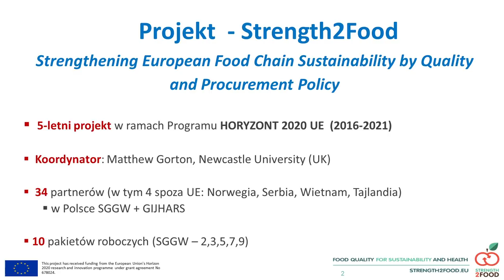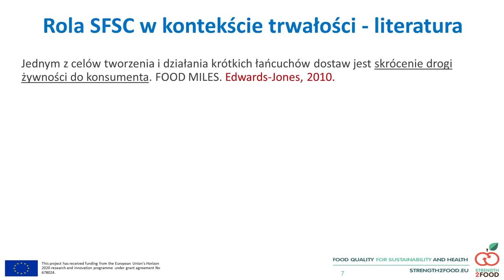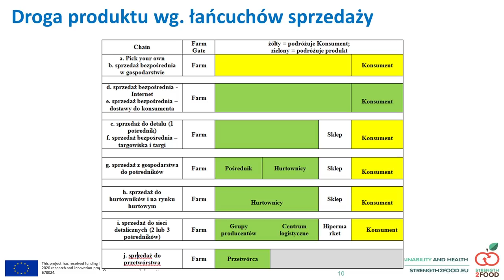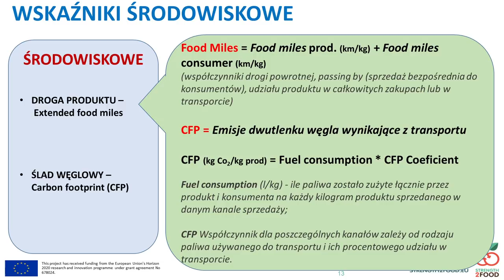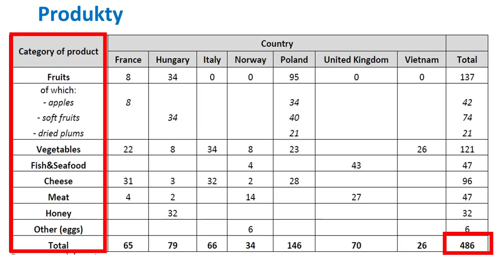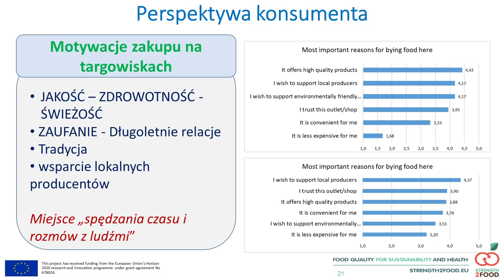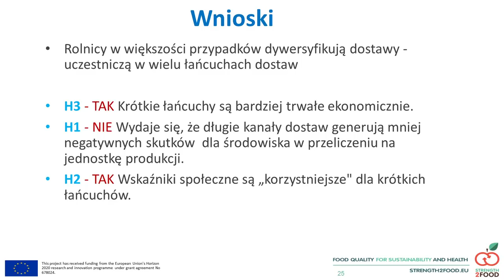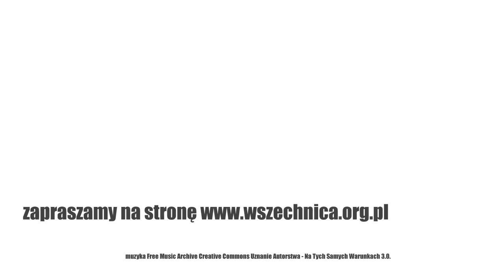Ocena trwałości krótkich łańcuchów żywnościowych w wybranych krajach / Seminarium IRWiR PAN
Seminarium Instytut Rozwoju Wsi i Rolnictwa PAN z udziałem dr inż. Agaty Malak-Rawlikowskiej, prof. dr. hab. Edwarda Majewskiego [1 kwietnia 2019 r.]

Naukowcy podsumowują wyniki badań ilościowych na temat krótkich łańcuchów dostaw żywnościowych w pięciu wybranych krajach UE oraz Norwegii i Wietnamie

W Unii Europejskiej podejmowane są liczne działania mające na celu wsparcie lokalnych systemów żywnościowych (Local Food Systems -LFS) i krótkich łańcuchów dostaw żywności (Short Food Supply Chains -SFSC). Oczekuje się, że systemy te przyczynią się do rozwoju lokalnych społeczności, zapewnią producentom rolnym większe dochody, przyczynią się do dywersyfikacji działalności na obszarach wiejskich i będą bardziej przyjazne środowisku naturalnemu, niż konwencjonalne, długie łańcuchy żywnościowe. Znaczenie krótkich łańcuchów dostaw, a w szczególności ich wpływ na konkurencyjność producentów rolnych i rozwój obszarów wiejskich, jest stosunkowo od niedawna przedmiotem zainteresowania środowiska naukowego.

Raporty IPTS (2013) i Kneafsey et al. (2013) podsumowują ostatnie badania dotyczące roli krótkich łańcuchów dostaw, omawiając potencjalne korzyści. Jednakże, jak zauważają autorzy niniejszych opracowań, w dotychczasowych badaniach dominuje głównie podejście jakościowe. Dlatego też istnieje wyraźna potrzeba ilościowych badań umożliwiających pomiar efektów społeczno-ekonomicznych i środowiskowych sprzedaży w ramach SFSC. Wobec powyższego, w opracowaniu przedstawiamy ocenę ekonomicznych, środowiskowych i społecznych aspektów trwałości (sustainability) dostaw żywności poprzez krótkie łańcuchy żywnościowe.

Jest ona efektem badań prowadzonych w ramach projektu Strength2Food(1). Do oceny wykorzystano zestaw wskaźników zawierający między innymi: premię cenową (Price Premium),wartość dodaną w łańcuchu (Chain Value Added), pracochłonność (Labour to production ratio), food miles, ślad węglowy (Carbon Footprint), równość płci (Gender equality), siłę przetargową (Bargaining Power) i subiektywną ocenę kanału sprzedaży (Chain Evaluation).

Wyniki dla krótkich kanałów dostaw (maksimum 1 ogniwo pośrednie) porównano z wynikami dla łańcuchów długich (2 lub więcej ogniw pośrednich).

Prezentacja przedstawia wyniki badań prowadzonych w Polsce, Francji, Włoszech, Norwegii, Wielkiej Brytanii, a także na Węgrzech oraz w Wietnamie. Dane zebrano łącznie z 208 podmiotów (głównie gospodarstw), które dostarczały produkty zarówno poprzez krótkie, jak i długie kanały sprzedaży. Ocenie poddano w sumie 486 łańcuchów dostaw, w tym 318 krótkich i 168 długich.

Wyniki wskazują, że rolnicy zwykle uczestniczą w więcej niż jednym kanale sprzedaży, dywersyfikując dostawy pomiędzy długimi i krótkimi łańcuchami dostaw. Stwierdzono znaczne różnice w poziomie wskaźników ekonomicznych.

Sprzedaż poprzez krótkie kanały, przynosi więcej korzyści ekonomicznych w przeliczeniu na jednostkę produktu. Wydaje się natomiast, że dłuższe łańcuchy, wbrew oczekiwaniom, generują mniej negatywnych skutków dla środowiska mierzonych poprzez food miles icarbon footprint w przeliczeniu na jednostkę. Wynika to z bardziej efektywnego wykorzystania środków transportu w tych kanałach. Wyniki sugerują także, że rolnicy postrzegają SFSC jako te, które zapewniają im większą siłę przetargową w relacjach z odbiorcami.

1 S2F –Strength2Food Project -Strengthening European Food Chain Sustainability by Quality and Procurement Policy. This project received funding from the European Union’s Horizon 2020 research and innovation programme under grant agreement No 678024.

IPTS (2012) DG JRC/IPTS (2013) Economics of Food Quality Assurance and Certification schemes manages within an Integrated Supply Chain, Administrative Arrangement N° 2, Deliverable 5.6 Final Report

Kneafsey M, Venn L, Schmutz U., Bálint B., TrenchardL., Eyden-WoodT., BosE., SuttonG., BlackettM. Ed.: SantiniF., Gomez y PalomaS., (2013). Short Food Supply Chains and Local Food Systems in the EU. A State of Play of their Socio-Economic Characteristics,2013 European Union, 2013,

Źródło: IRWiR PAN